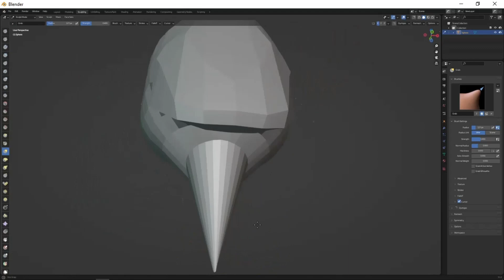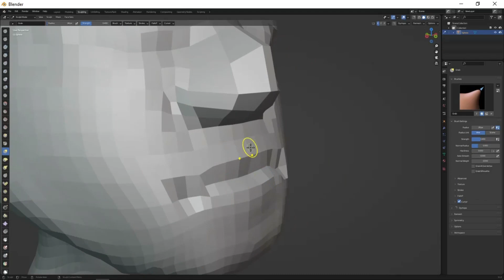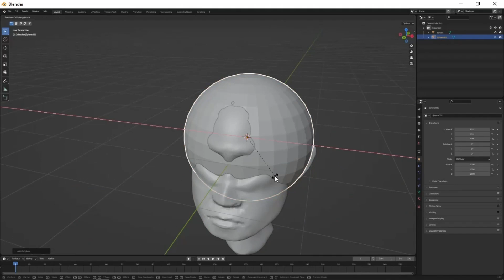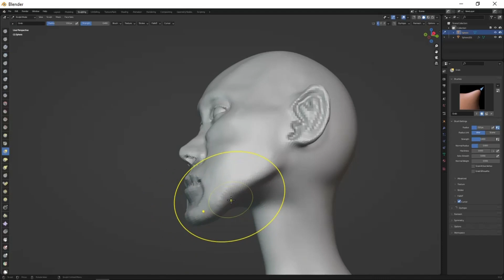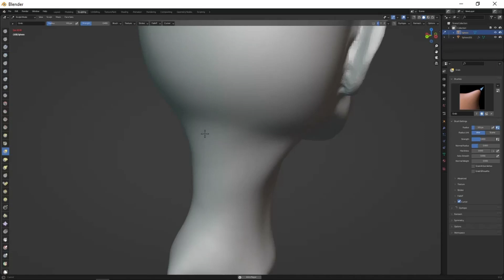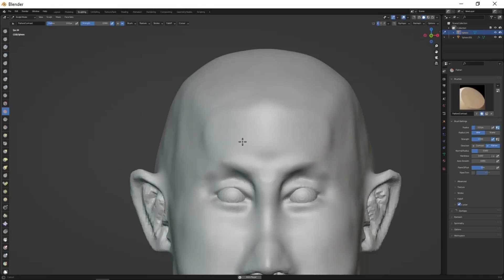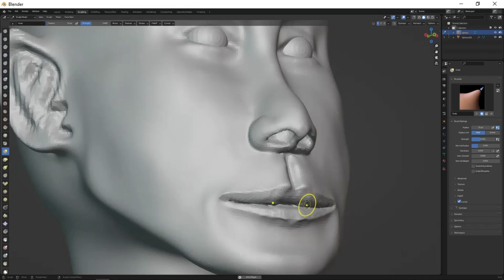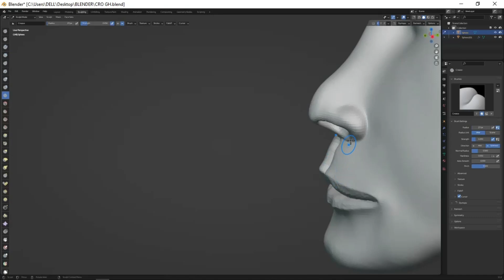Blender Stylized Head Sculpt | Speed Level Design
In this video i will be sculpting a stylized character head in blender from a UV sphere.